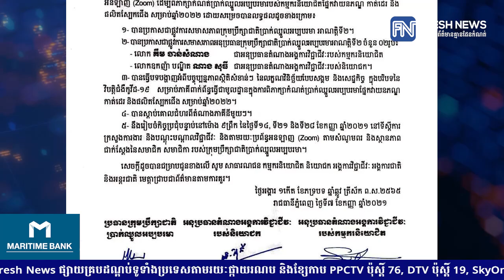ក្រសួងការងារ ប្រកាសសមាសភាពក្រុមប្រឹក្សាជាតិប្រាក់ឈ្នួលអប្បបរមា អាណត្តិទី២, ភាគីនិយោជក...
ក្រសួងការងារ ប្រកាសសមាសភាពក្រុមប្រឹក្សាជាតិប្រាក់ឈ្នួលអប្បបរមា អាណត្តិទី២, ភាគីនិយោជក គឺលោក ណាង សុធី ភាគីសហជីព គឺលោក គឹម ចាន់សំណាង